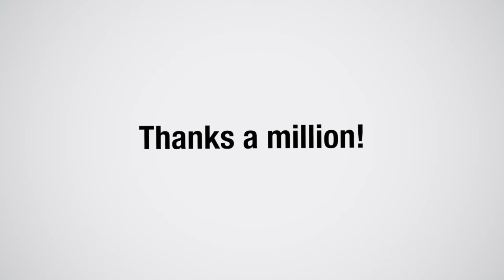PST Anniversary Reel 2017 Facebook:Youtube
This is a video reel dedicated to all our participants. Thank you for joining us every week!